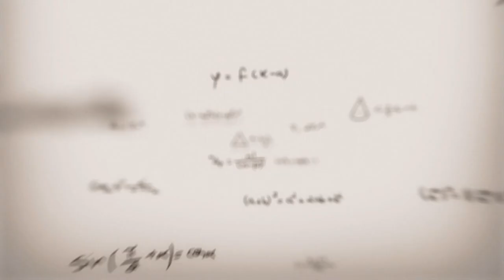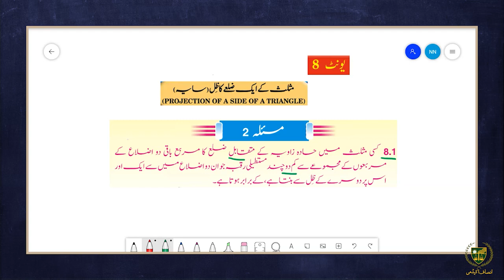10th math Urdu Medium|| Chapter 8|| Lecture 8.6||مسئلہ 2